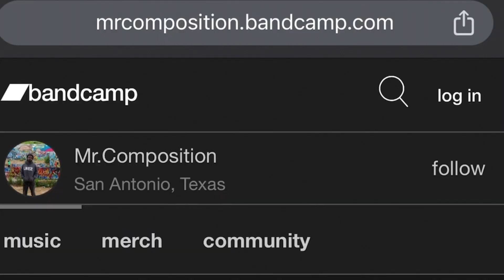ScHoolboy Q THank god 4 me Official Music Video (Reaction)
fairytale and black clover but think hi tek technology future
2,000 subs 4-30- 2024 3,000 subs 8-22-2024 YAY! road to 5k
Yo, I Make Comics and Books as well, check them out on my website 11 Bit Castle #1

Work with me: INSTAGRAM @graffitithemindson